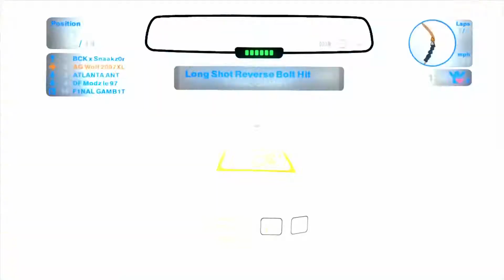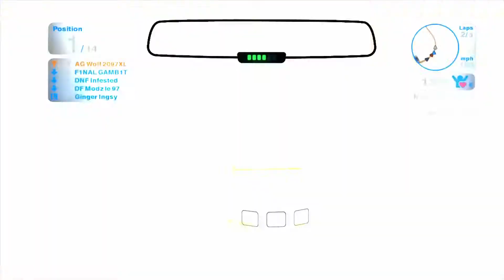07 Blur Casual Race - C Class Bayshore Route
One race I recorded this afternoon while in a party chat with
FsU Bambi
DNF Infested
F1NAL GAMB1T
BCK x Snaakz0r

This was an awesome fight; I'm sure Infested would want to see the receiving end of his shenanigans lol
I couldn't record my voice, but Infested and I were shouting back and forth with each other on that final lap :P